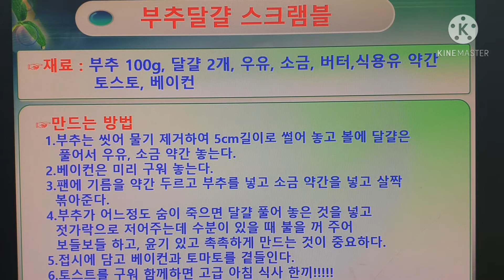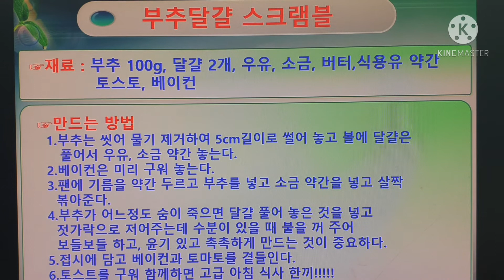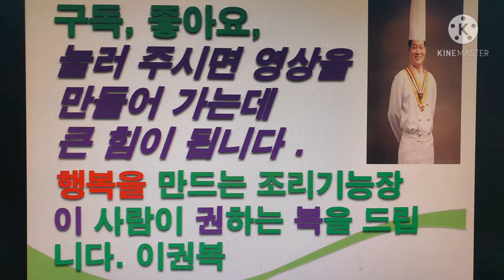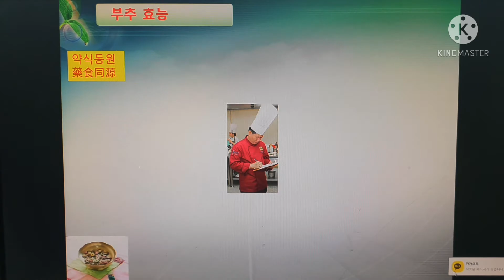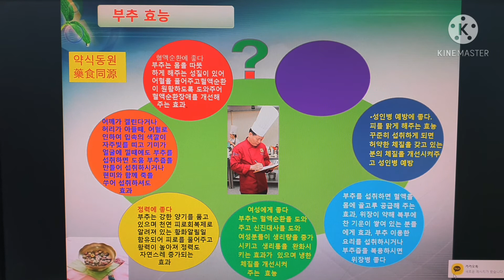부추스크램블에그, 초간단 브런치메뉴,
부추스크램블에그, 초간단 건강식 브런치메뉴